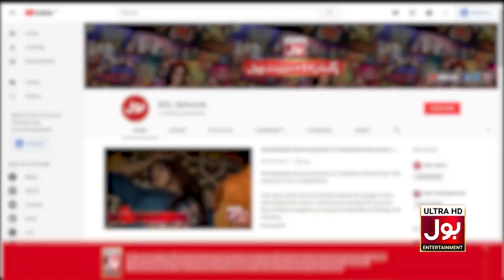Bachay ki Gaari Hui Kharab Mechanic Ka Hua Bura Haal | MJ Ahmed | Marry Shah | Katakat Show